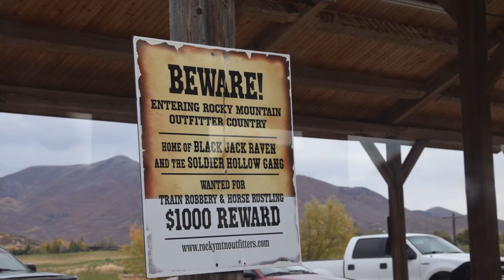Heber Valley Historic Railroad, Heber City, Ut Oct 2016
A trip on the Heber Creeper thru the beautiful Heber Valley.